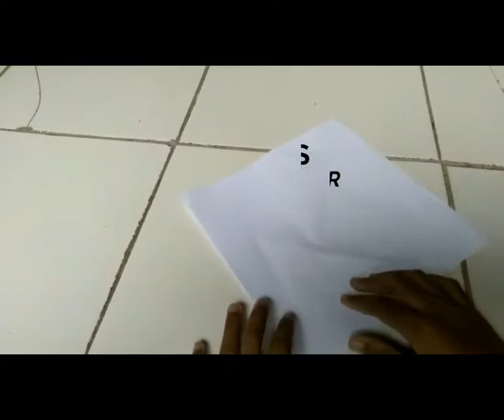DIY Paperplane Origami (Salman)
Di sini aku tunjukin cara membuat origami pesawat custom